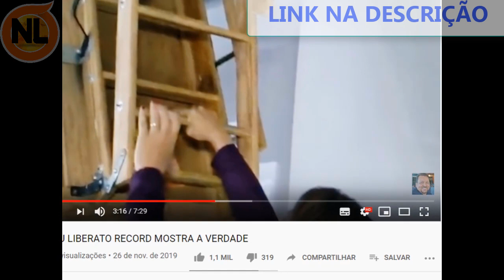🔴 VEL0RI0 de Gugu Libertato AC0NTECΞ e Silvio Santos Tem Atitude Inesperada que Surpreende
Mais informações sobre Gugu Liberato e Silvio santos resolveu sobre as gravações de seu programa essa semana. O Dono Do SBT talvez esteja pensando muito sobre a Partida de Gugu que era seu amigo por mais de 25 anos. confira o vídeo completo